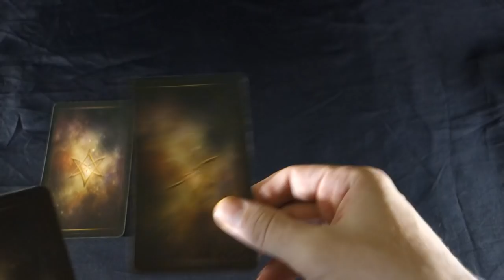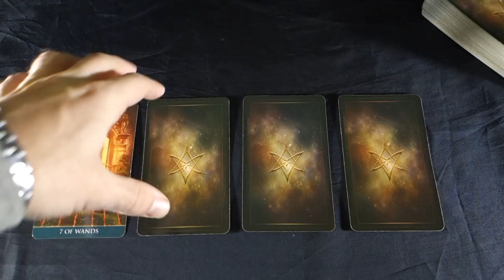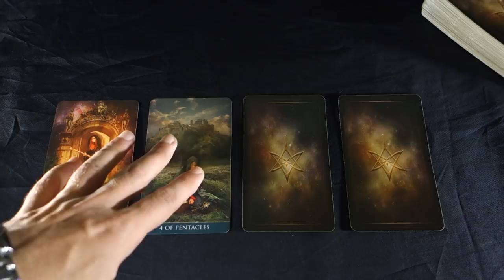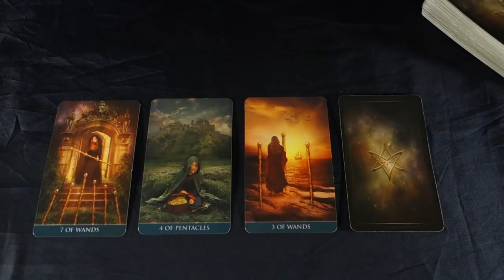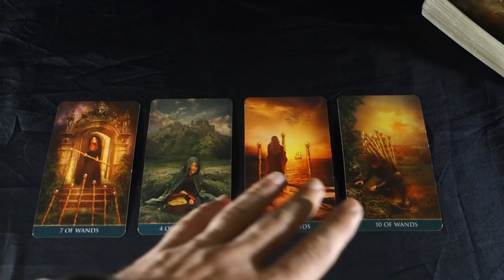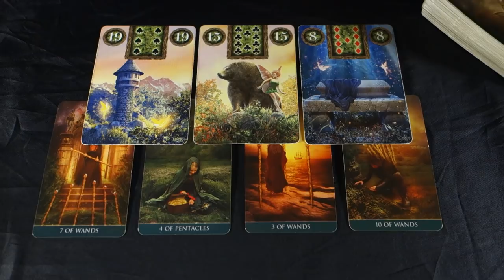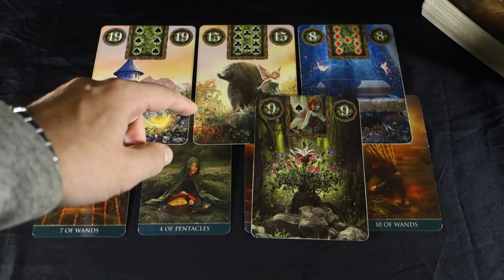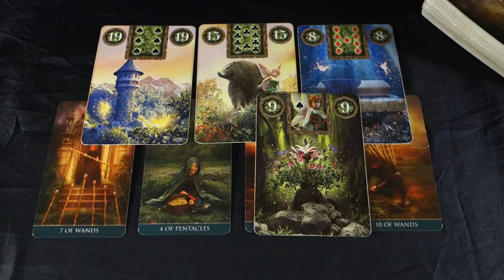SCORPIO - THEY WILL TRY TO BREAK YOU Scorpio Weekly Tarot Reading November 5-11 2018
SCORPIO - THEY WILL TRY TO BREAK YOU Scorpio Weekly Tarot Reading November 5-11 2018 Buy 30 mins get 10 free